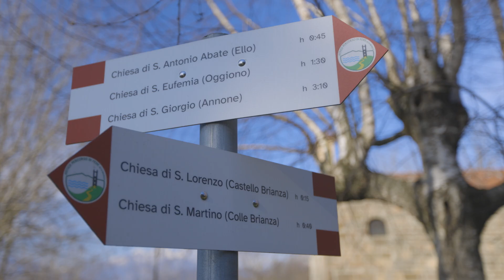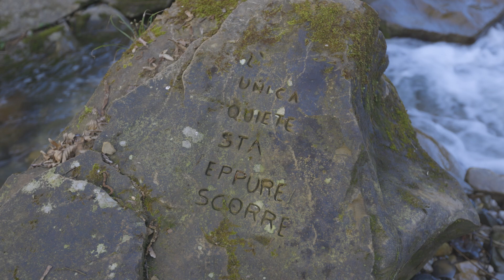Tappa 4: Dolzago e le sue leggende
Esistono diverse leggende che permeano la storia del paese, una delle quali riguarda l'origine del nome Dolzago, contesa tra due versioni. Una racconta dell'incontro tra due antiche strade romane, mentre l'altra, più romantica, narra la disperata ricerca dell'amato figlio della regina longobarda Teodolinda.
tutte le informazioni sull’Antico percorso di fede dell’Alta Brianza.
Uno speciale ringraziamento al narratore Carlo Cazzaniga per il suo prezioso contributo.